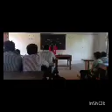August 9, 2024